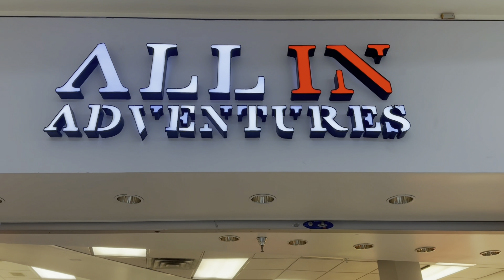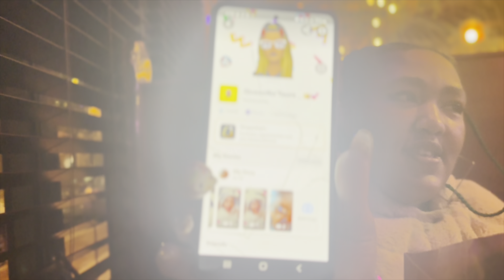New Year Vlog 2023 | Baltimore Trip | HAPPY NEW YEAR 🎉🥳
Ayyyyeeee Happy New Year TyLikers! WE’RE BACK AND BETTER THAN EVER! We’ve been gone for a minute and we shouldn’t have left ya but now we have some new things we’re looking forward to. A few updates, a new space and even some new faces will be making an appearance every now and then we cant wait for you to see all that we have in store 🖤🤎✨

🗣COMMENT AND LET US KNOW WHAT YOU’D LIKE TO SEE

Ty’Jhay: tyjhay14
Malik: trxpstvrr